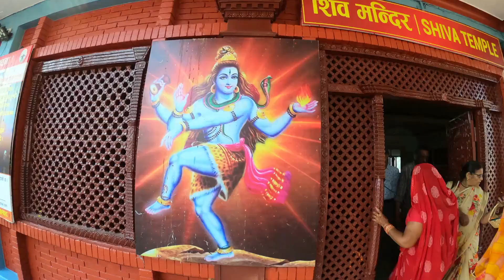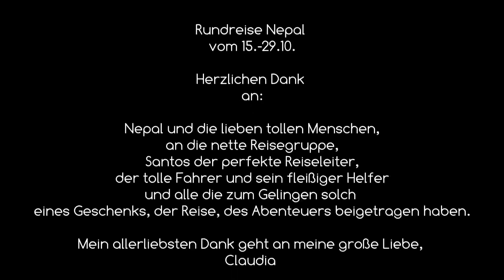Nepal, "Namaste",Oktober 2023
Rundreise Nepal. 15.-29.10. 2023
Abenteuerlich, chaotisch schön, beeindruckend, bunt und lebendig. Himalaya, Buddhismus, Hinduismus, Klöster, Natur und herzliche Menschen.
Namaste und herzlichen Dank für diese Welt!